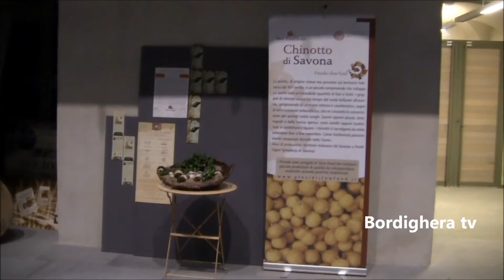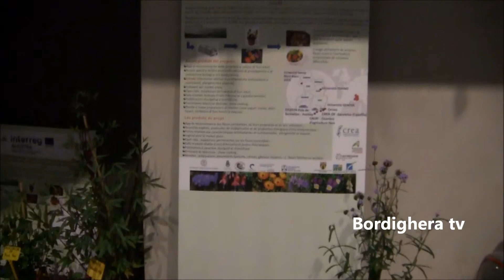SANREMO CON GUSTO FORTE DI SANTA TECLA 29 SETTEMBRE 2017